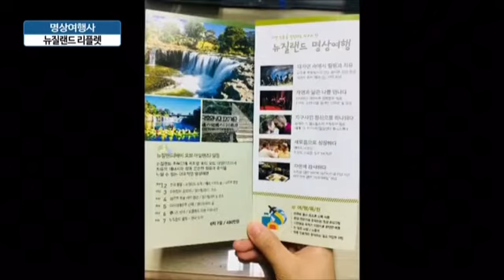[명상여행사] 뉴질랜드 리플렛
[뉴질랜드 리플렛]
2018년 뉴질랜드 리플렛이 나왔어요~

몸과 마음을 치유하고 자신의 가치를 찾을 수 있는
뉴질랜드 명상여행을 떠나세요.
일정 동안 명상전문가가 함께 합니다.

카카오톡 플러스친구 ‹명상여행사›